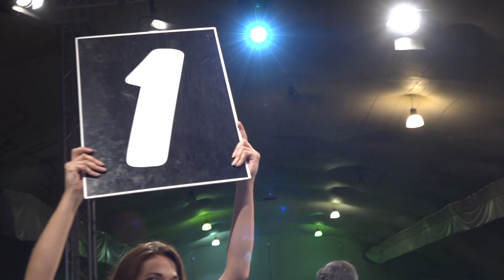Combate 8 Gran Slam "The Return" Ion Costin vs Ruben "Peli" Boxeo profesional Super ligero 26:02:22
The return of the beloved Romanian boxer based in Marbella Ion "La Roca" Costin, who faced the experienced boxer Ruben García "Peli"

Romania vs Spain

Did you see it live? Nope??
Well, as we always tell you, although it's not the same... next time Live Grand Slam!!

La vuelta del ring del querido boxeador Rumano afincado en Marbella Ion "La Roca" Costin, que se vio las caras al experimentado boxeador Ruben García "Peli"

Rumania vs España

Lo vivisteis en directo??? No??
Pues como siempre os lo contamos, aunque no es lo mismo. la próxima vez Vive Gran Slam !!